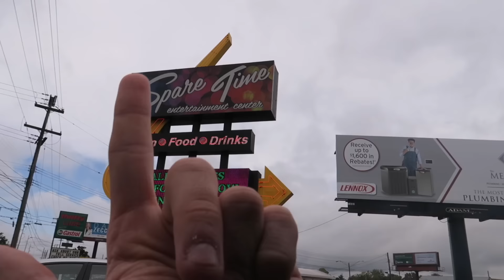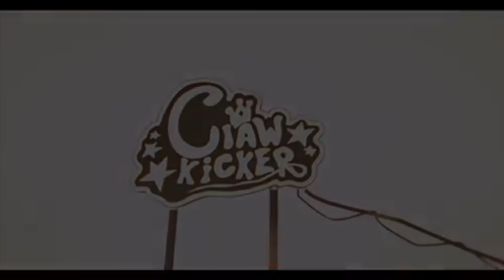3 SUN GLASSES IN 1 TRY AT THE CLAW MACHINE!